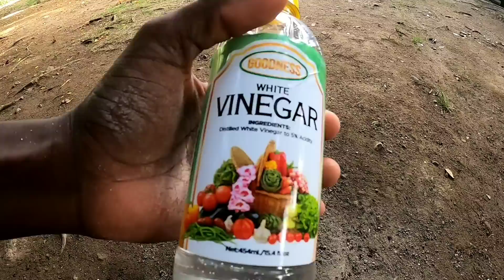Murphy vs Gyalis😂😂 Who Shoot The Biggest Fish | Escovitch Fish Ñ Festivals | Murphy Cooking🤔😁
🔴GoPro Hero 8

🔴GoPro Hero 8 Accesories Kit

🔴Help Me Live My Dream🙏✊

                        Thanks Mate💪🏾💯